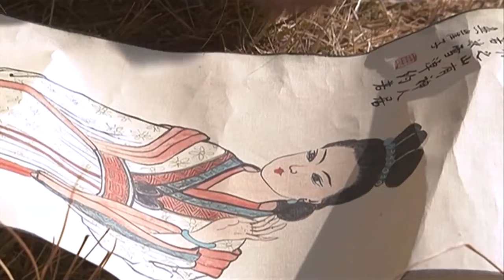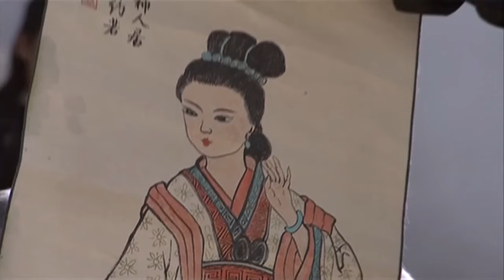【Full Movie】女童竟隱藏一身絕世武功，指點小和尚速成武功第一高手 ⚔️ 武侠 MMA | Kung Fu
TLBBHJZZ